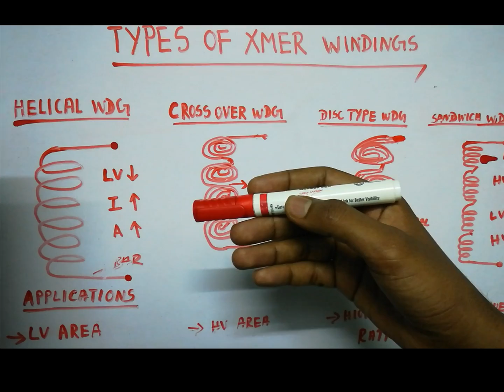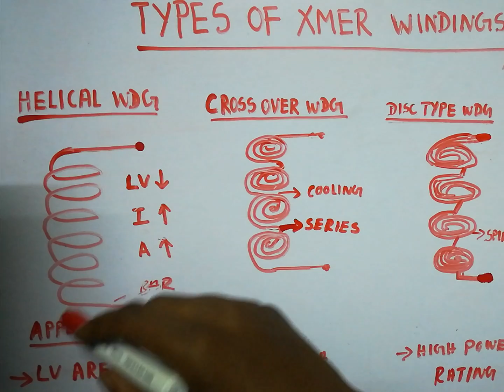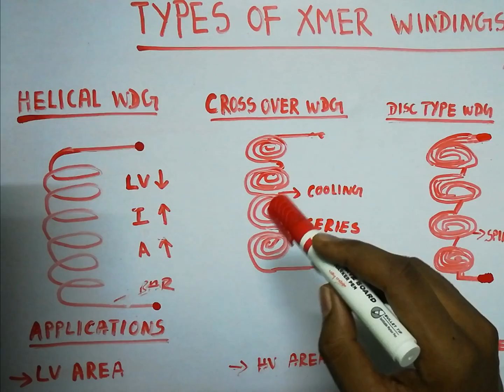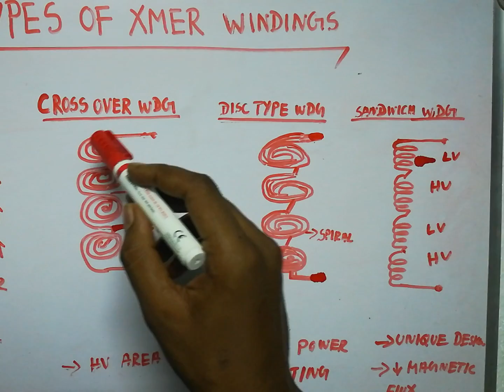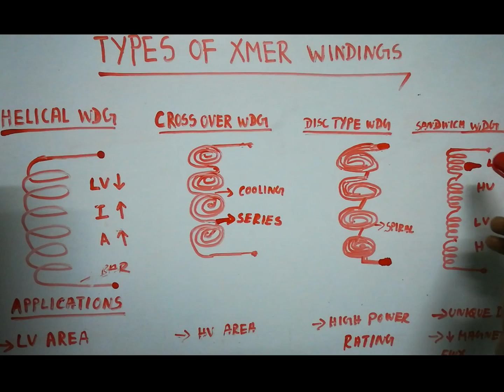Types of Transformer windings in Tamil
In this video i will briefly explained about what are the type of transformer winding are available in the world and its uses by application are clearly explained in Tamil